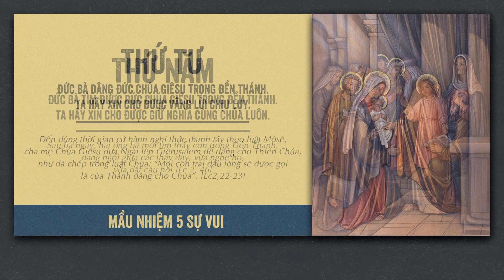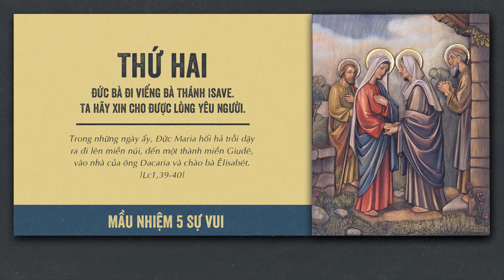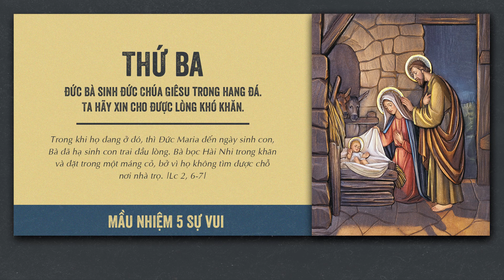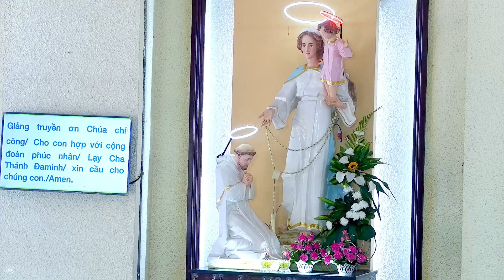🔴 Đọc Kinh Chung | 28/08/2022 | 5 Sự Vui_ Tối Chúa Nhật Tuần XXII Thường Niên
Mời cộng đoàn cùng tham dự Buổi Đọc Kinh Chung - 5 Sự  Vui vào lúc 19:30 Chúa Nhật Tuần XXII Thường Niên ngày 28/08/2022 tại Nhà Thờ Giáo Xứ Cao Xá - Giáo Hạt Tây Ninh - Giáo Phận Phú Cường do Linh mục Phêrô Đinh Quang Mạnh Hùng, OP. hướng dẫn.